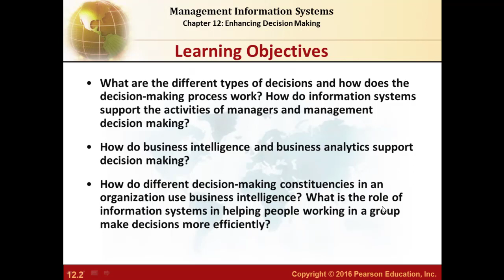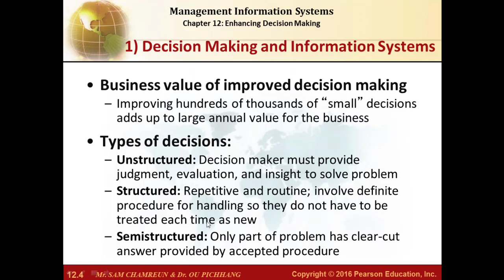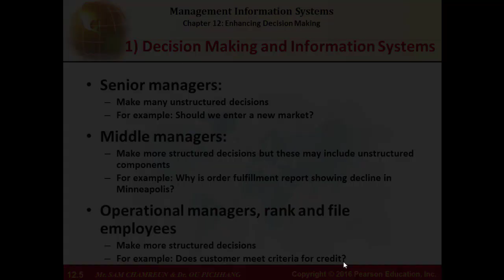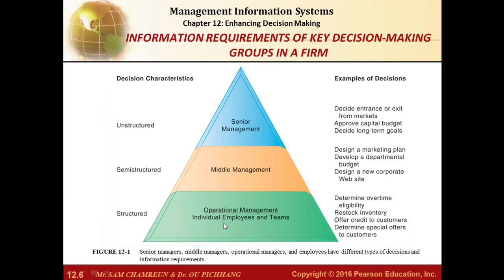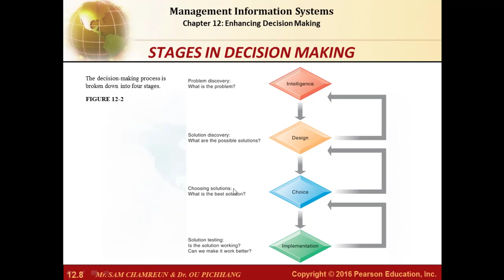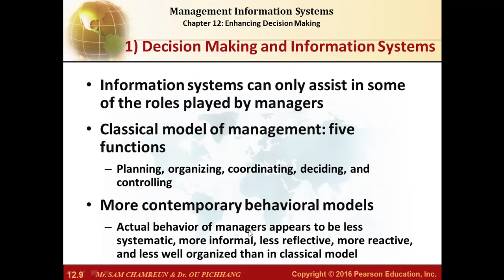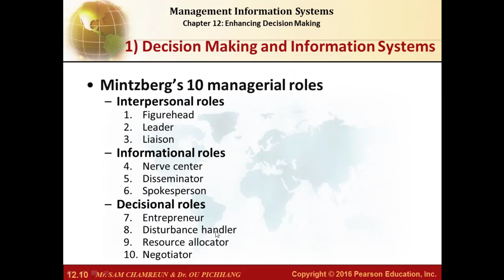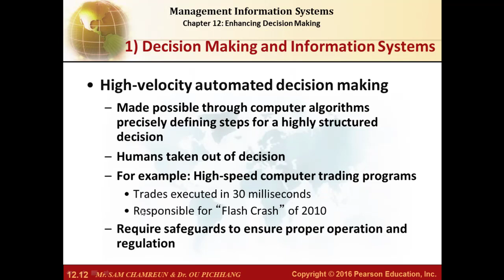ONLINE COURSE | Chapter 6 (Part 1) Enhancing Decision Making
What are the different types of decisions and how does the decision-making process work? How do information systems support the activities of managers and management decision making?
How do business intelligence and business analytics support decision making?
How do different decision-making constituencies in an organization use business intelligence? What is the role of information systems in helping people working in a group make decisions more efficiently?